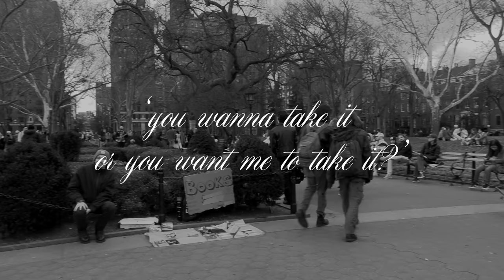The 1975 - A theatrical performance of an intimate moment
A theatrical performance of an intimate moment